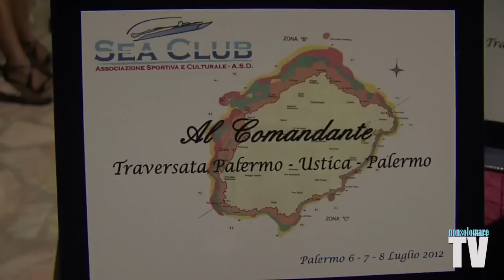SEA CLUB - Palermo USTICA Palermo 2013 "work in progress"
si avvicina la data della tradizionale 3 giorni su Ustica organizzata dal Sea Club di Palermo e noi di NonsolomareTV siamo andati ad incontrare Enza Avila (Presidente del Club) per conoscere meglio i dettagli della nuova edizione...